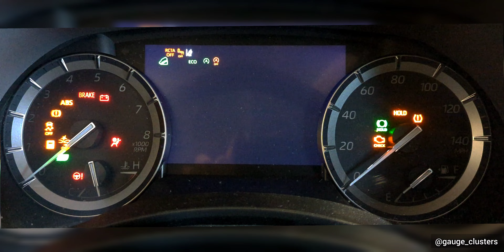Toyota - Highlander - 2021 - XLE AWD: Gauge / Instrument Cluster Startup Sequence